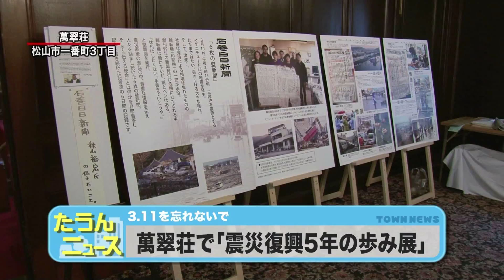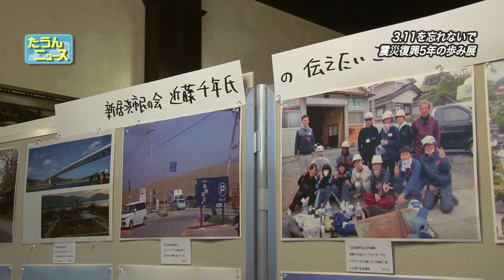たうんニュース2016年3月萬翠荘で「震災復興5年の歩み展」